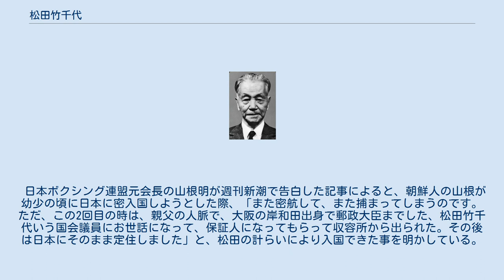松田竹千代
松田 竹千代（まつだ たけちよ、明治21年〈1888年〉2月2日 - 昭和55年〈1980年〉12月1日）は、日本の男性政治家。
衆議院議長、文部大臣、郵政大臣を歴任した。
 大阪府泉南郡出身。
明治35年（1902年）、14歳の時にアメリカ西部の荒野を夢見て単身渡米、各地を放浪した果てにニューヨーク大学に入学。
明治44年（1911年）に同大卒業後、大正3年（1914年）に帰国、日本の近代スポーツの先駆者・大森兵蔵の妻・安仁子（旧名・Annie Shepley、日本に帰化し安仁子と名乗る）の運営する社会福祉施設・有隣園を手伝う。
有隣園での経験を経て、社会事業家となる。
 昭和3年（1928年）に最初の普通選挙だった第16回衆議院議員総選挙で立憲民政党公認で立候補し初当選。
民政党では町田忠治直系の政治家として知られ、一方で同じ民政党所属の三木武吉の知遇を得た。
元来自由主義的な政治家であり、昭和14年（1939年）にはクリスチャンの賀川豊彦やのちに内閣総理大臣となる三木武夫らとともに日米同志会を結成し東京府東京市麹町区（現・東京都千代田区）の日比谷公会堂で日米親善国民大会を開催したが、戦時中は軍部と妥協し昭和18年（1943年）6月17日の翼賛政治会の代議士会で鳩山一郎と中野正剛の演説に対し「それではまるで反戦演説じゃないか。やるなら鳩山先生の如くやれ」と鳩山は支持しながら、中野には反感をむき出しにして叫んだ。
翼賛系に参加していたことから、戦後は公職追放を受ける。
 追放解除後、三木と共に自由党に復帰、鳩山派の一員として活動。
自由民主党結成後は河野派 → 森清派 → 園田グループに所属したが、その後中曽根派に入った。
ハト派で野党との話し合いを重視する姿勢をとり、温厚そのものの外見だったが、思想や見た目とは裏腹に無類のきかん気で、妥協を拒む性格でもあった。
また文部大臣時代は日教組の集会に出席するなど、自民党の立場にとらわれない姿勢をとった。
立憲民政党より衆議院議員総選挙に出馬し、初当選を果たして以後、昭和47年（1972年）に政界を引退するまで、通算12回当選し、この間、郵政大臣、文部大臣、衆議院議長を歴任する。
昭和55年（1980年）逝去。
 1980年（昭和55年）12月、岸和田市名誉市民の称号を贈られる。
 日本ボクシング連盟元会長の山根明が週刊新潮で告白した記事によると、朝鮮人の山根が幼少の頃に日本に密入国しようとした際、「また密航して、また捕まってしまうのです。ただ、この2回目の時は、親父の人脈で、大阪の岸和田出身で郵政大臣までした、松田竹千代いう国会議員にお世話になって、保証人になってもらって収容所から出られた。その後は日本にそのまま定住しました」と、松田の計らいにより入国できた事を明かしている。